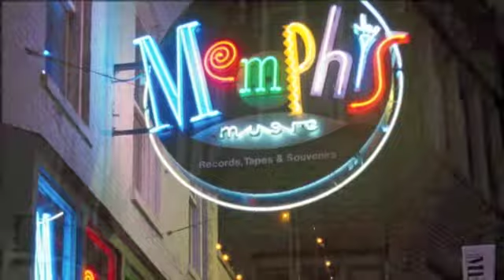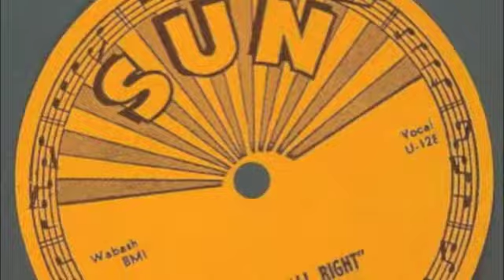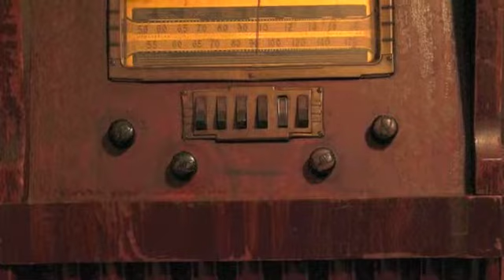KWEM Radio Station Promo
Presentation for Documentary on KWEM Radio Station